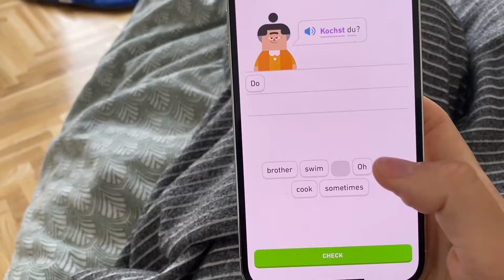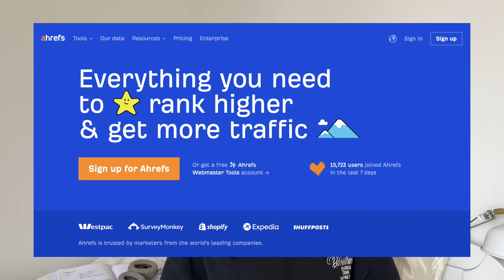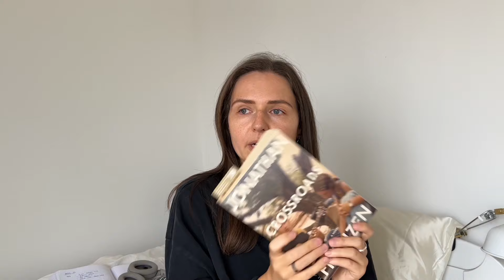a day in the life of a copywriter in tech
Here's what my typical day looks like as an IT copywriter working from home 💥

Time stamps:

00:00 intro
00:42 what I do for work
04:06 work session #1
05:53 how I stay productive while working multiple job, my tried & tested tips
13:05 how I approach tasks that are not yet due for a while
14:23 work session #2 + break
16:28 change of scene + about my second work project: what I do, tools I use
18:33 SEO plans careerwise, will AI kill our careers?
23:34 about the importance of taking a break
24:35 what I’m reading right now - brief chat about 3 books
30:13 another break, work session #3, evening chill
31:53 wrapping up